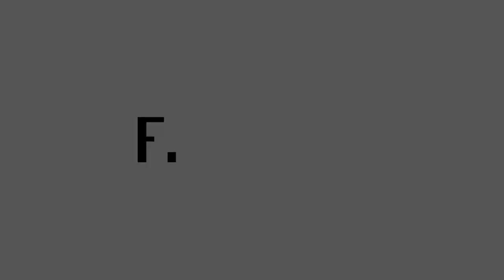Finextra interview Finastra: Breaking the rip and replace cycle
Nadeem Syed, CEO, Finastra, talks at Sibos 2017 about the challenges banks face today, how they can break the rip and replace cycle while they look for faster ROI and what is driving the gain in momentum towards open APIs.